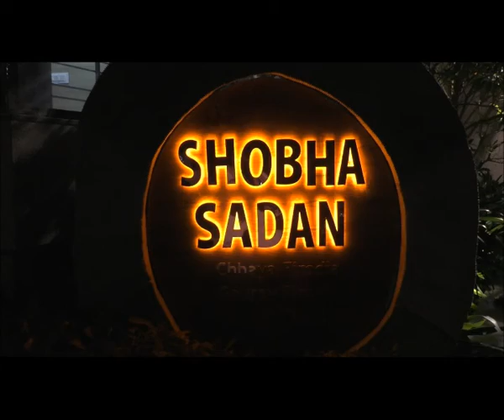अहमदनगरला जन्माष्टमी मोठ्या उत्साहात साजरी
अहमदनगर - जिल्ह्यात जन्माष्टमी मोठ्या उत्साहात साजरी करण्यात आली. नगरच्या फिरोदिया परिवाराकडून श्रीकृष्ण जन्माचे स्वागत मोठ्या उत्साहात करण्यात आले. फिरोदिया यांच्या शोभा सदन या निवासस्थानी दरवर्षी जन्माष्टमीचा उत्सव साजरा केला जातो.